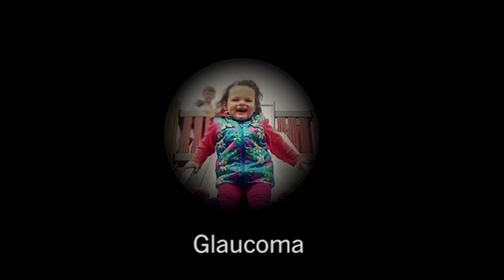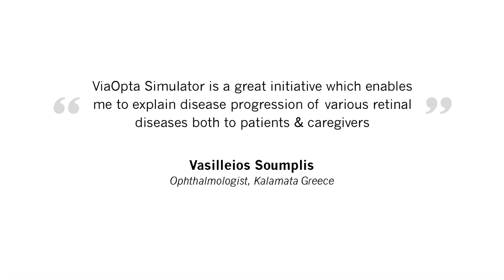The power of empathy through augmented reality: ViaOpta Simulator app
Using the camera in a smart device (phone/tablets), healthcare practioners HCPs are now able to visualise what patients with ophthalmic conditions go through, to garner empathy for the patient’s condition and, as a result, improve outcomes and treatment methods.

Virtually replicated syndromes and corresponding scientific descriptions come together to form a portable augmented reality experience.

Designed specifically for healthcare professionals, your first person look at living with a visual impairment.